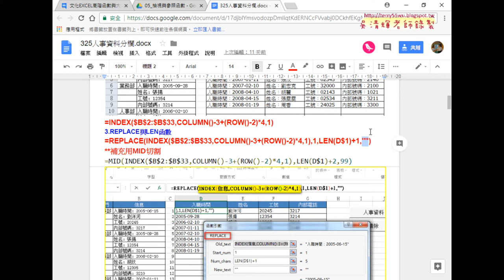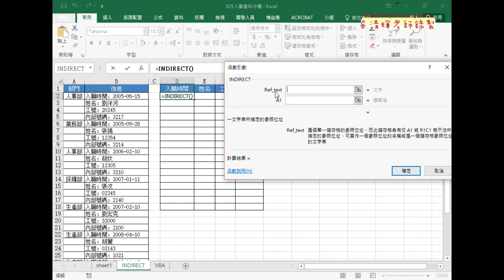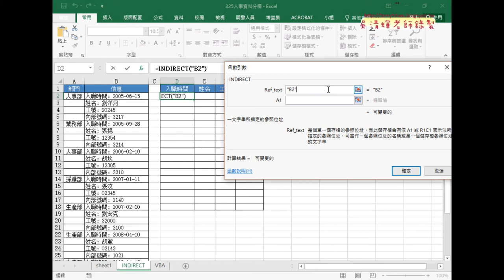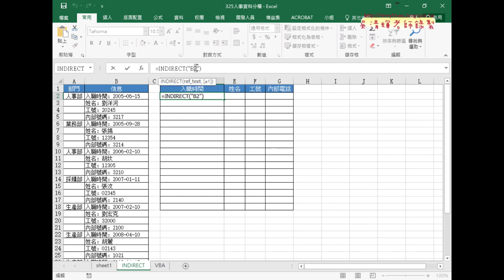03 Replace與Indirect函數